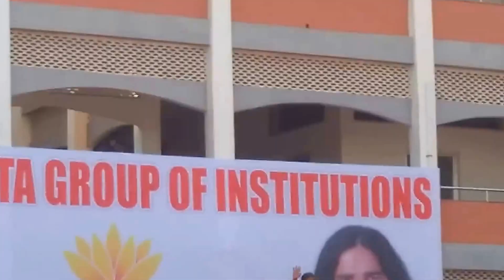Ramdev Baba at Rungta Group of Colleges Bhilai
Ramdev Baba's YOGA show in Rungta Group of Colleges among the students of Rungta.

Venue:-
Rungta Knowledge City, Kohka - Kurud Road, Bhilai – 490024 (C.G.)